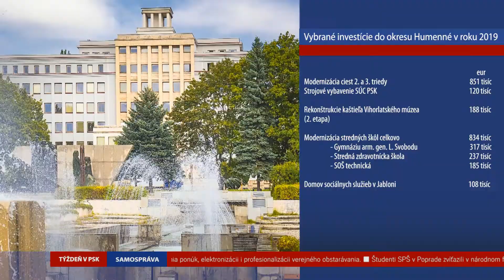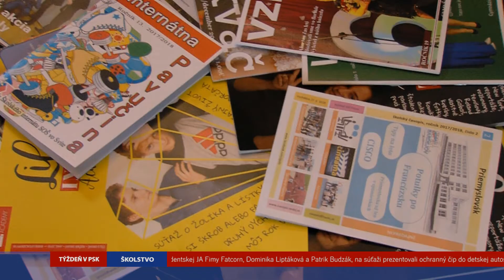Týždeň v PSK: máj 2019